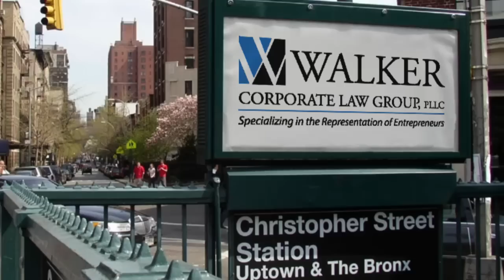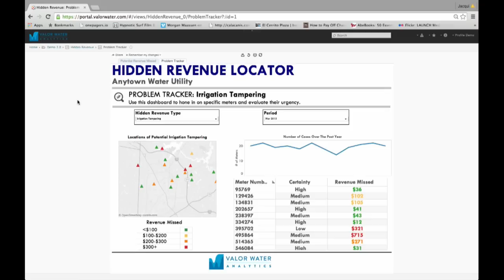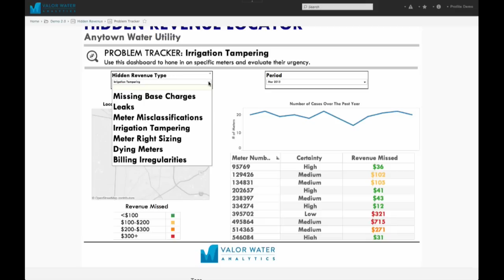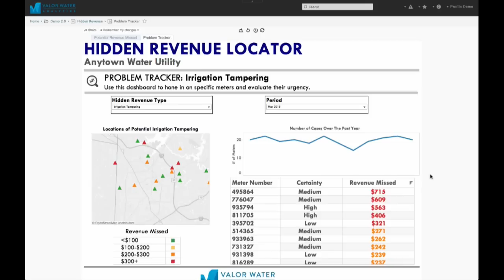Christine Boyle, founder Valor Water, developed tools to fix our broken water system & recoup losses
Today we have a great episode on an important topic: water. It's one of the biggest problems we face as a society, especially with many regions experiencing drought. Joining Jason is Christine Boyle, founder of Valor Water Analytics, who tracks and finds the biggest culprit of our broken system -- waste. Poor data, faulty pipes, leaks and loss run amok! Christine explains the tools she's developed, with a 60%-2000% ROI, that focus on conservation and process efficiency rather than drastic, unrealistic measures. She and Jason talk data, bad water behavior, worst offenders, desalinization, evapotranspiration (say it fast!), William Shatner's wild ideas, where is that breaking point (for real), how San Francisco is more efficient than Los Angeles, is it necessary to flush urinals, and so much more! This is the first episode of our Tumml 2fer, featuring two founders who graduated from the Tumml accelerator & are tackling tough urban problems. (Interestingly, both went on to YC, as well.)

Scott Walker at Walker Corporate Law. Scott loves startups and shows it, with fixed-fee pricing. Have a question?

HostGator.com, your one stop shop to getting your business online. Your domain name, your website, your website design, and even your marketing, they've got you covered. Have questions? Their team is there 24/7 via chat, phone, and email to help you.

Show notes powered by The Podcast Wire.